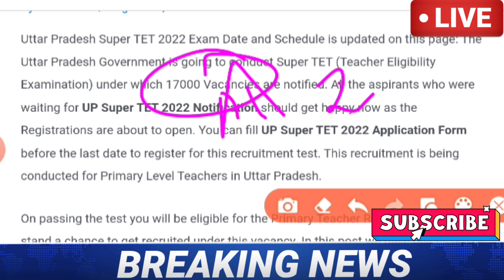UP Super Tet Exam 2022,Up primary shikshak bharti 2022,UPTET 2022 Latest News,Up Prt bharti news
AMAZON COMBO PACK UP SUPERTET GUIDE UP SUPERTET PRACTISE SET FLIPKART COMBO PACK UP SUPERTET GUIDE UP SUPERTET PRACTISE SET Chakshu Books is the fastest growing Educational Publisher in India. Chakshu Books publish study material for Competitive Exams. Chakshu Books publish more than 200+ titles every year for Students in various languages like English, Hindi, Sanskrit, & More etc. Our USP is great and precise content at right price at the right time. We follow a very unique layout & therefore, Chakshu Books is the Choice of 1,00,000+ Students FOR ANY QUERY ABOUT BOOKS PLEASE CALL , 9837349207 Super Tet Exam 2021,Up primary shikshak bharti 2021,UPTET 2021 Latest News,Up Prt bharti news,sarkari job with abhay,exam update